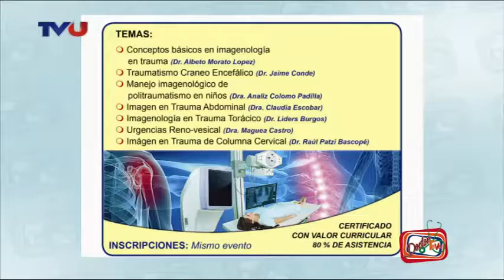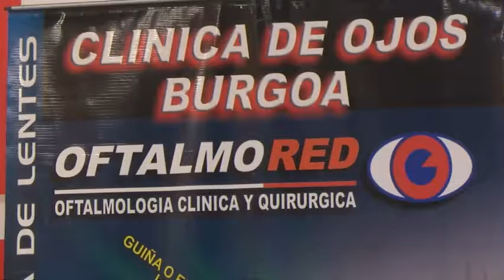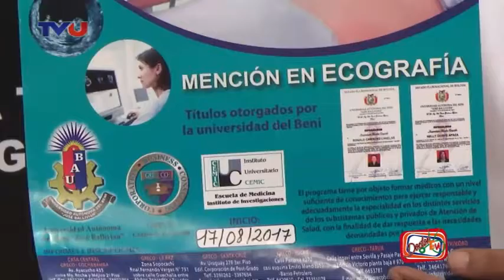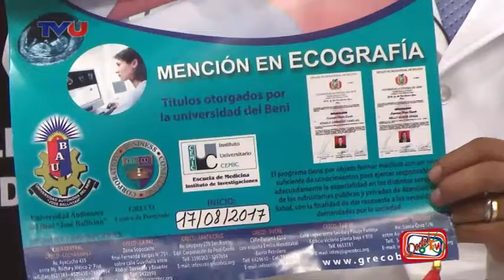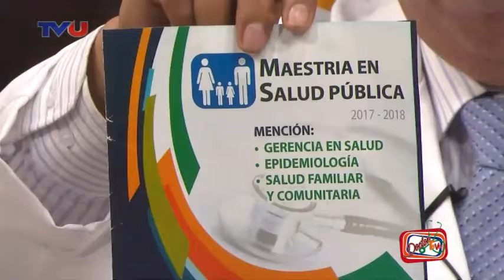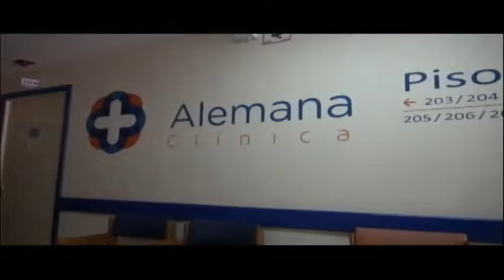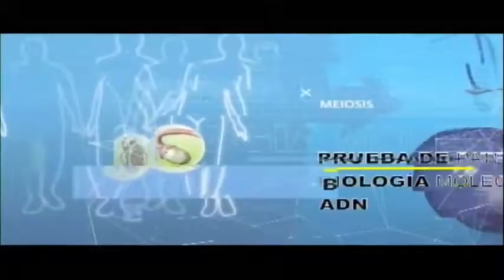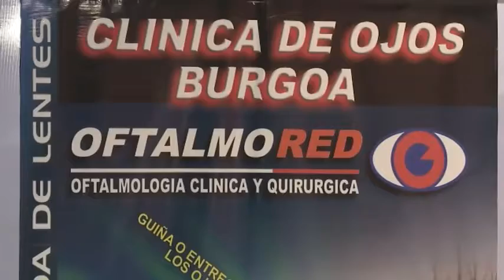DRTV MIERCOLES 12 JULIO 2017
Nuestro invitado El Dr. Lucio Alvarez - Secretario Ejecutivo del CEUB con el temas de Cursos de Postgrado
En el segundo sector estuvo la  especialista en oftalmología pediatarica de la Clínica de Ojos Burgoa Dra. Veronica Molleda con el tema Cirugía refractiva